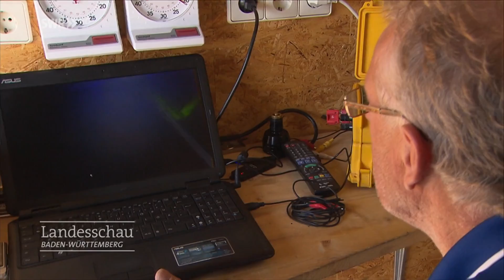Ausgebrannte Yacht wird geborgen | Landesschau Baden-Württemberg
Im Hafen von Kressbronn am Bodensee war in der Nacht auf den 11. Oktober ein Feuer ausgebrochen und beschädigte zehn Schiffe. Eines sank bei Löscharbeiten auf den Grund des Hafens, hinab in mehr als 20 Meter Tiefe. Jetzt wurde das Boot geborgen.